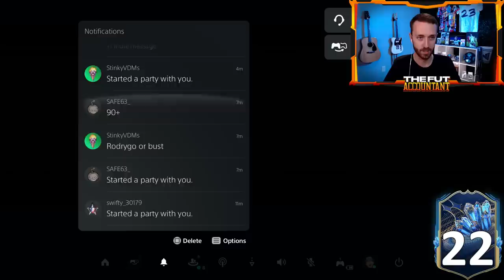25x GLITCHED 90+ EFIGS TOTS Player Picks!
These 90+ EFIGS TOTS Player Picks seem to be GLITCHED! Level 20 in Season rewards is HAPPENING!